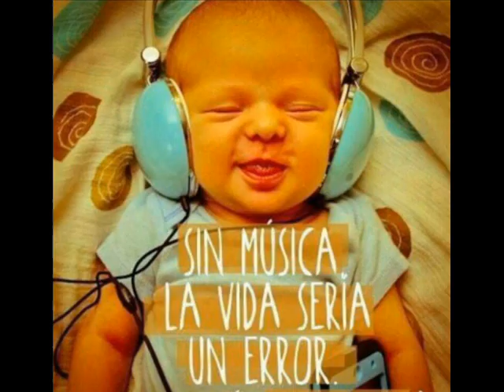THE BEST REMEMBER II BY DJ.BARI + TRACKLIST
.Y UN REGALILLO DE ÚLTIMA HORA Y "PENSAO Y", UNA HORA Q HE TENIDO LIBRE HOY Y ACORDÁNDOME DE A L@S Q OS GUSTA EL BUEN REMEMBER. Q TIEMPOS AQUELLOS, NINGÚN TIEMPO VENIDERO SERÁ MEJOR. NO TIENE DESPERDICIO DE PRINCIPIO A FIN. PRODUCCIÓN PROPIA PA VOSOTR@S Y CON LOS "TRACKS" POR SI QUERÉIS HACER VUESTRAS MEZCLILLAS O PA EVITAR TENER Q BUSCAR ALGÚN TEMA, Q SABÉIS Q M CUESTA MUCHO BUSCAR ENTRE TO LO Q TENGO. LO DICHO AMIG@S Q LA DISFRUTÉIS Y LA SEMANA Q VIENE CAERÁ ALGO D REVIVAL O METRO. SALU2.